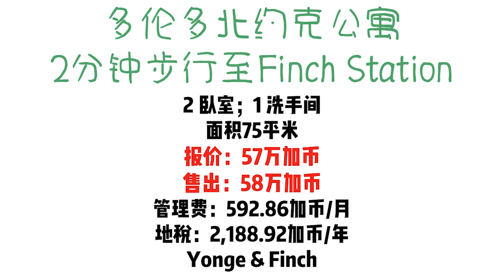多伦多北约克公寓，2卧1卫，步行2分钟到Finch Station，超划算58万售出！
大家好！每次带看，拍摄的房源都是客人挑选后带看时顺便拍的。您如果有感兴趣的房产类型、价格带和社区，我可以为您定向搜索，您从推送的房源中挑选好后告知我，我再安排看房，或为您实地拍摄。100%免费！

本期视频我们继续在北约克，沿着Yonge街看公寓。
今天的公寓位于Finch Station向北步行2分钟处，两个卧室都有小型步入式衣橱。虽然需要共享卫生间，但是58万能买到2卧的公寓还是非常让人惊喜，市区公寓的价格基本已经触底。

点赞、评论、分享是对视频最好的支持。